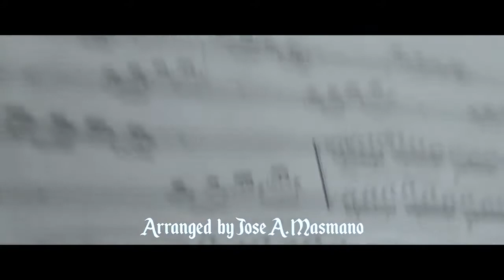Handel - Passacaglia (arr. Oboe and English Horn)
Oboe - Yang Yu
English Horn - Sunny Wong
(arr. by Hose Masmano)